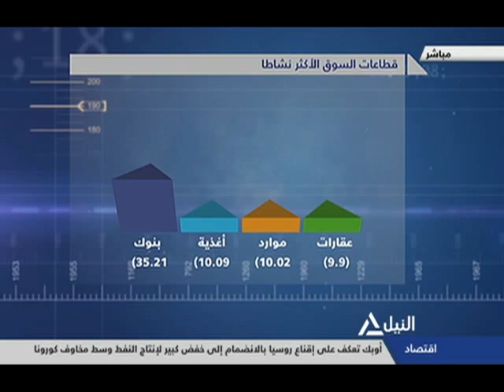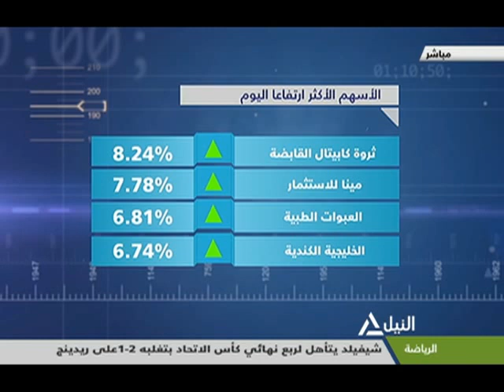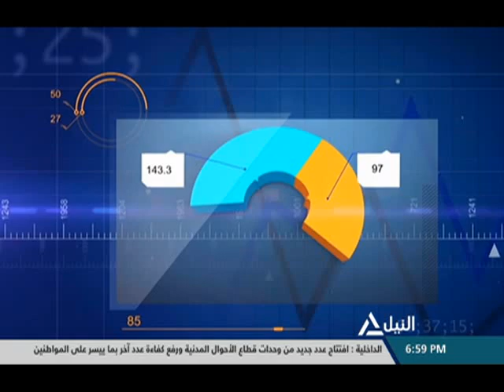مؤشرمؤشر النيل 04-03-2020 د/ وائل النحاس - خبير أسواق المال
د/ وائل النحاس - خبير أسواق المال